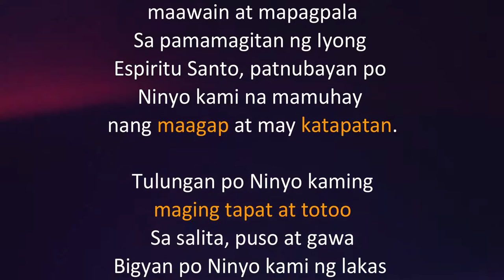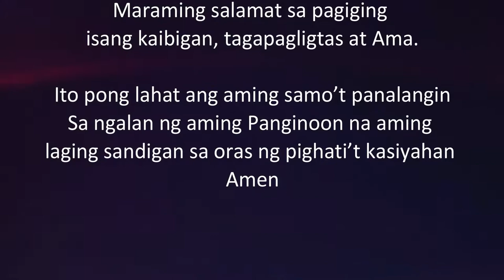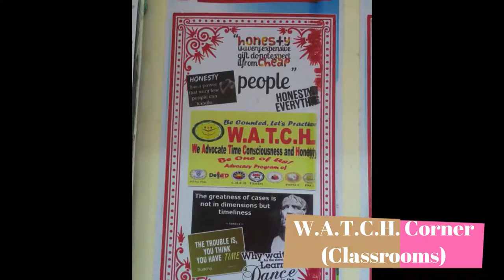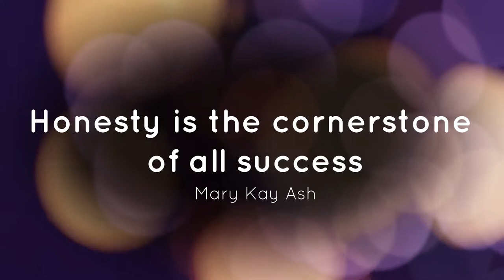Tagum City National High School